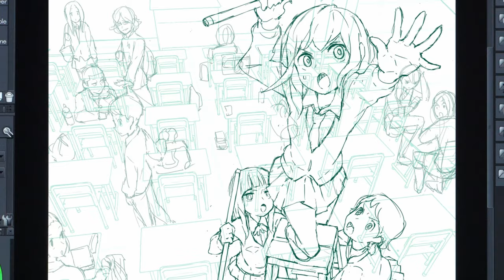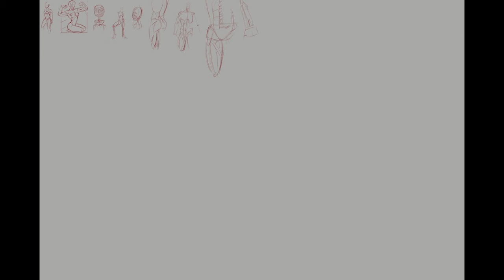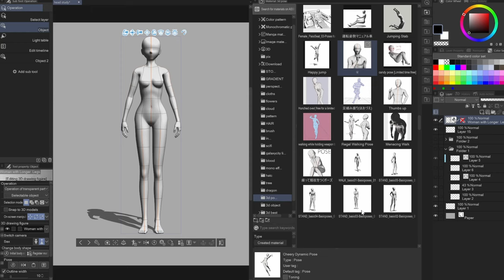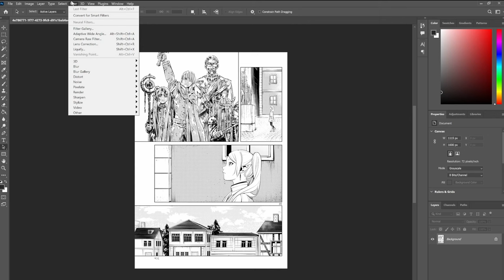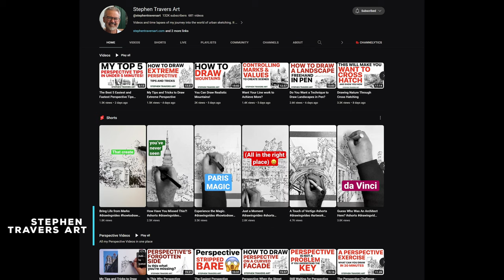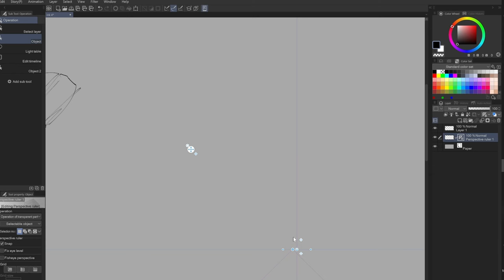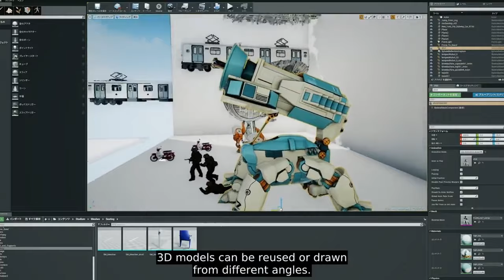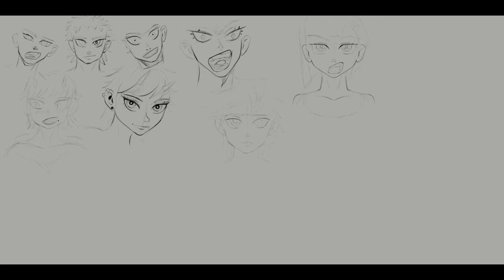5 Secrets to Mastering Manga Art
In this video, we're going to explore the five key stages of drawing manga, covering everything from human anatomy to lighting and shading, and even incorporating 3D elements into your artwork. I'll share some valuable tips and tricks to help you speed up your manga drawing process, such as using images for backgrounds, dabbling with Unreal Engine, or experimenting with geometry nodes in Blender. This video should serve as a beginner's guide to the manga-making process.

Chapters:
0:00  intro
0:30 intro
0:31 are you good enough?
2:30  The 5 positions
3:06 p.1 Human anatomy
4:39 Clip studio 3D
6:17 3D Head light/reference
8:01 P.2  Shading & Value
9:18 Screen tones/Grayscale hack
11:49 Composition & Paneling
12:11 Lines in motion video to watch
12:28 Manga panels
13:28 Studio Binder
14:33  P. 4 Perspective & Backgrounds
15:51 Blame
16:49 clip studio Perspective
17:46 Blender
19:42 Pictures for backgrounds
20:26 Unreal Engine
22:04 learn to draw boring stuff
22:49 P.5 speech bubble & Effects
24:32 conclusion

books:

Drawing the Head and Hands
Book by Andrew Loomis

[LEZHIN] Point Character Drawing
by Taco
Framed Ink: Drawing and Composition for Visual Storytellers

Helpful links

3d head

Interview for insight

Screen tones guide

Screen tones by a mangaka

Grayscale hack

Studio Binder

Stephen Travers Art

Detail

Perspective

2 point perspective

5 point perspective

Blender cities

Village generator blender

Auto building

Auto Building

Backgrounds pictures

Inio Asano

Unreal

Unreal shadier

Speech bubbles

AnonBlack's Typesetting Guide
 on manga (you know what) . org

Word effects